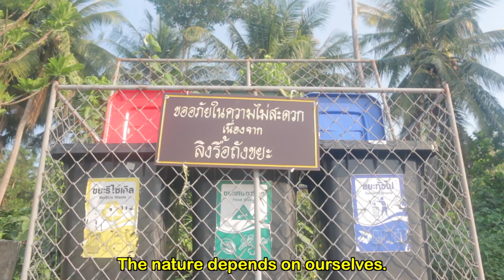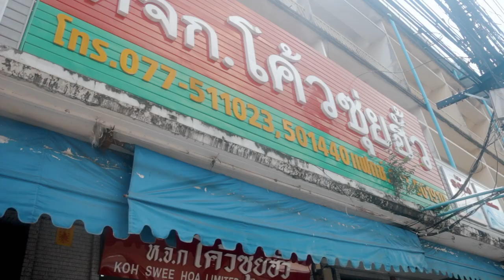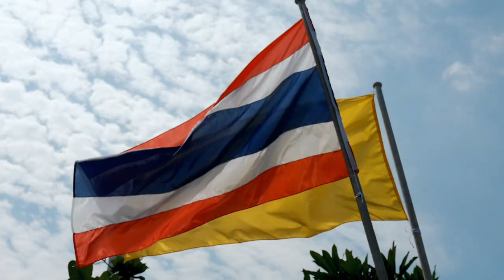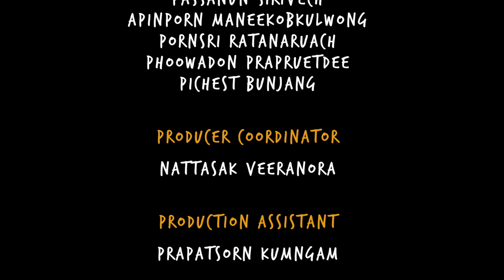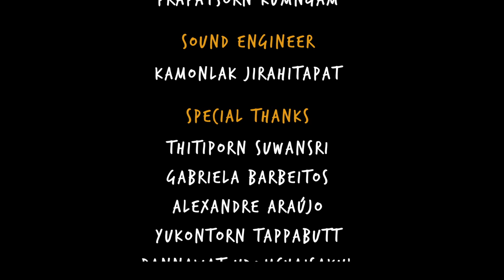IT'S UP TO YOU (short documentary)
“It’s up to you” is a documentary that goes beyond the volunteer project, Trash Hero. The short film shows how different people from a small community in Thailand deal with garbage for one common cause, make the world a better place to live.

"Depende de você" é um documentário que vai além do projeto voluntário, Trash Hero. O filme mostra como diferentes pessoas de uma pequena comunidade na Tailândia lidam com lixo por uma causa comum, tornar o mundo um lugar melhor viver.

- Legendas em português disponíveis. Tradução: Manuela Zaban -
Directors: Pedro Henrique Chaves and Lara Garcia